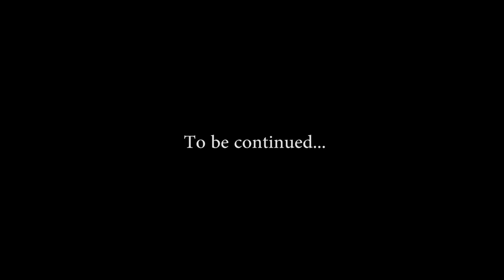episode 6 "Rise Of The Quizzler!"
"Rise Of The Quizzler!"
Guest Starring DaAmazingStapler